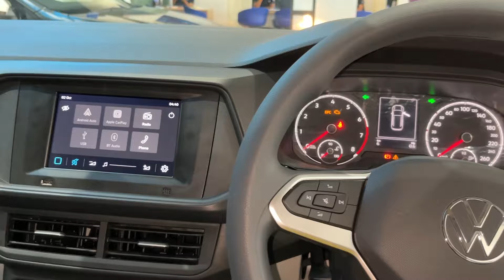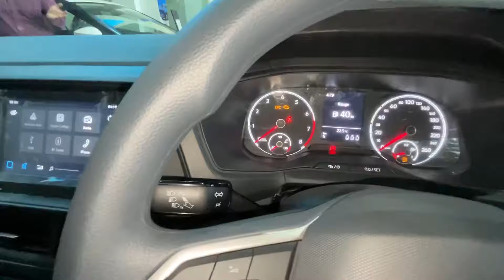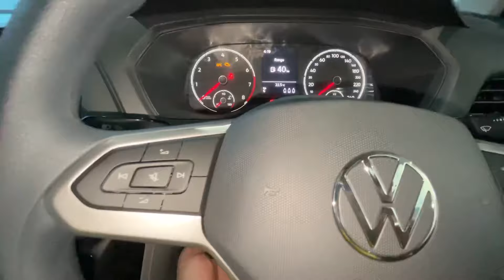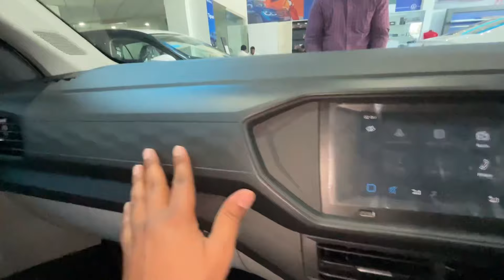महा Discount😱2024 Volkswagen Taigun Comfortline 1.0❤️Price Features & Detailed Review in Hindi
For more information regarding Volkswagen cars you can call this person.

Mr. Uttam Rana